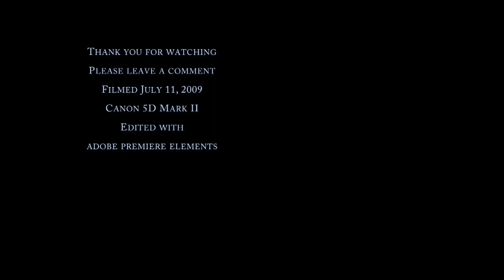Heidi Hill's Pregnancy Vlog Episode 3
The third in a series of video blogs describing the pregancy of Heidi Hill